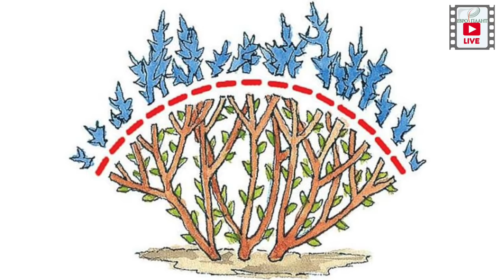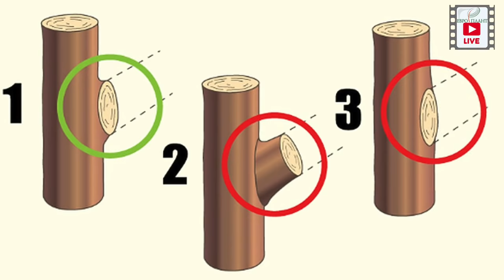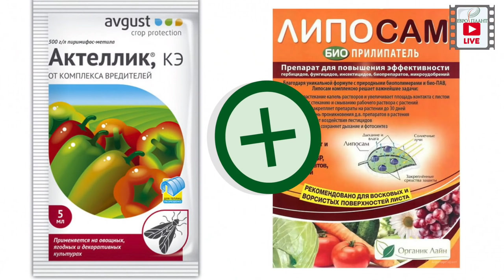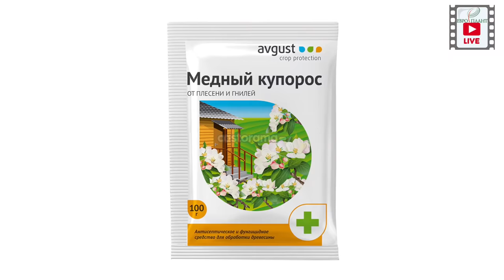Весенние работы в саду. С чего начать?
Весенние работы в саду. С чего начать? С каких работ стоит начать работы в саду? Какими препаратами стоит обработать свой сад? И как сделать так, чтобы земля в грядках быстрее оттаила. На эти вопросы вы найдете ответ в нашем видео.